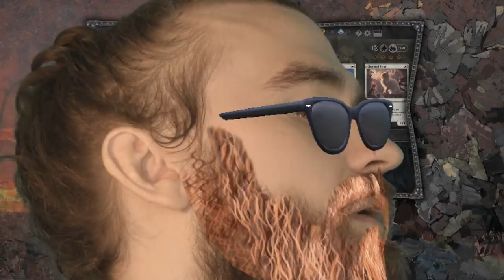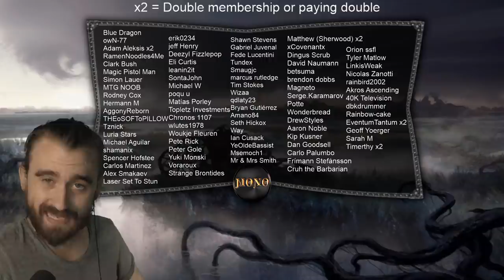Start the deck and let it win! Arcane Adaptation Field Standard MTG Arena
Stream 1: Variety of Games
Japan: Friday 9 pm
EDT: Friday 8 am
CEST (Europe):  Friday 2 pm

Stream 2: MTG
Japan: Saturday 9 pm
EDT: Saturday 8 am
CEST (Europe):  Saturday 2 pm

Stream 3: MTG
Japan: Sundays at Noon (12:00 pm)
EDT: Saturdays at 11 pm
CEST:  Sundays at 5 am

Decklist:
4 Teferi, Time Raveler (WAR) 221
1 Azorius Guildgate (RNA) 244
4 Scapeshift (M19) 201
4 Fblthp, the Lost (WAR) 50
4 Neoform (WAR) 206
4 Arboreal Grazer (WAR) 149
4 Risen Reef (M20) 217
1 Glacial Fortress (XLN) 255
1 Thornwood Falls (M20) 258
2 Temple of Mystery (M20) 255
2 Temple Garden (GRN) 258
1 Tranquil Cove (M20) 259
1 Sunpetal Grove (XLN) 257
1 Simic Guildgate (RNA) 258
1 Selesnya Guildgate (GRN) 255
4 Growth Spiral (RNA) 178
1 Memorial to Genius (DAR) 243
2 Island (M19) 266
1 Hinterland Harbor (DAR) 240
2 Hallowed Fountain (RNA) 251
2 Jace, Wielder of Mysteries (WAR) 54
1 Forest (M19) 279
4 Field of the Dead (M20) 247
2 Breeding Pool (RNA) 246
1 Blossoming Sands (M20) 243
4 Arcane Adaptation (XLN) 46
1 Reliquary Tower (M19) 254